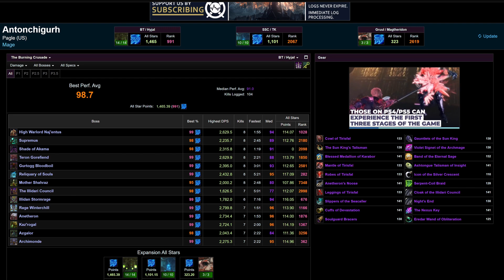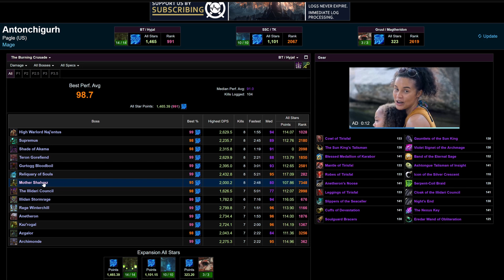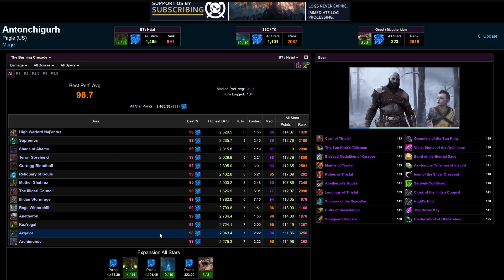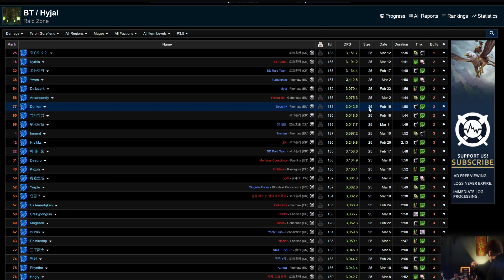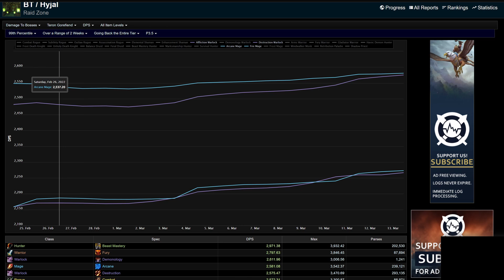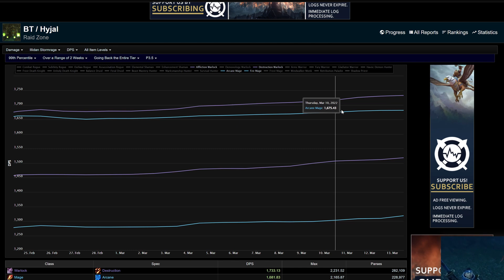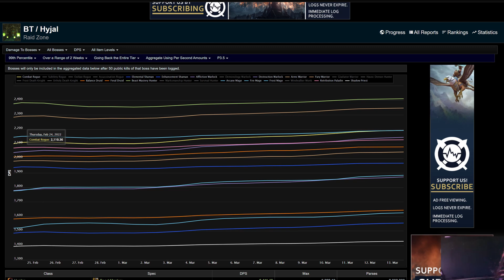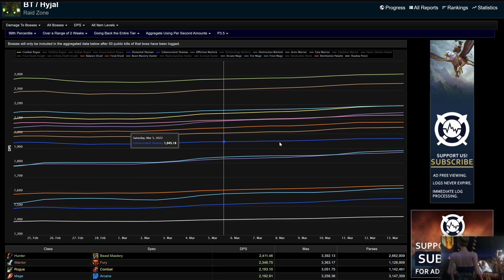[Classic TBC] Arcane Mage Phase 3 Guide - Updates and Log Comparisons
In this video, I talk about Arcane Mages in Phase 3 as it relates to situational trinkets, gear, and group comps. I also look at logs to compare mages to other classes now and going forward in phase 3.

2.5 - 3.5 Min BiS: (Requires Innervate and 75%+ Guild)

Sub 2 Min BiS: (Requires Innervate and 90%+ Guild)

Spammable Arcane Missiles Macro:
/cast [nochanneling] Arcane Missiles

Spammable Arcane Blast Macro:
/cast [nochanneling] Arcane Blast

Current Spec: (Pick-Up Improved Blink for Mother instead of Slow and Int-to-Armor)

Clearcasting Weak Aura Text Import:
!WA:2!LsvpSnsru44ZGoKr3D5IGOauquksXXHtC(Llc0HTJnjGtIzTtceIKZS788Udz9mRMzwh7uArb1ULgKfLu5oAVcAOz0jkPksikrkT0WB21KGoUo2IDF7mV59Z8999YuDMoZqNH(TB5gRazR(zs)2lZZjX6aH8GintWv5K9pODBfO)T7CDBHe8LIyoTSiui)0DE6F2Y(u4Lz8hZn93p1upo6nOGIOJLenuI4DE65dgRiDGMqpCdiyLyzy07eO1rQTwAPli(I8mXspzDNwR5FY(nwQGK4LumB4O0ePoxjgNPZ52g)OcYnqlz((GuD)fLtm)zj2m7JP4SRuXUqxGRBe3UnR34wLl2OzRgnl60ukUGFapS)zojo4Udqc1boC8yQCdjyjNy(2pRCiqKEeLMX9hOIGWWDPQCLIXIWnkK0hKJ9eDCzCypbfgRcexSdZpau6BYEDjGz3Pr9k1Qvs3pcCSXFLruWfRRM4cYDQuRE1dRnmMpPjYf9qBF3fAM(Vn4)4udaoTi3pe(MzVMX1GKtcpcBE8(5RC8sWLSzZUZt)9F6V(4PM6EdjCwhI92BdZRFKz(sCbhgaefytQ5rpNAHgC7w2QsQapbNQCJKaI5JDrWYd2g8i9FM9mn0sG7RdUBPoegVQzEZJmp28(MLVR59qZ79IR46jfrT6x)vwo)Afgzdnlbi3ArhVaW78QMhKDbr0cF4h50LegdluOWGUejJ4gcxb9IyP1wtwhq6fq4(iCSOzDB82C9bryWbPUVdjmkGSOzTBdNzdZMM1NztZhK4F2LZVU5jMTEz(S6eFWyUsIt)BkB1BO8bJUD1GbsHoPYYuQTGRJMUQKD58FEmHIBtMVztz3uij7iKb4a(jsj3aaPf6F4bUjhhckfki0JC1KqKImRtN4qnlxjf7sywt1CoEHeLYAvcjDEwd5Li6HKV7CT7nAP)rl(lFN95()xJSrtJQHI0VowPbkq3J0li6H3gGjYWOn21sNAt8GtlsPybF6Xa58IyhRoTU4cqMyUhqzKttx1(EdzV0bezgLiot4MzCrSUnZhPW3o04)xEw9kvhHqhuxk8rYP6SxSRy8GrYKB6e5KonBoxWO6GTF3HiJItTsOvkU92JBlrPnYMr06vVEIRhljrwhCkxR4E1hQcjCT9F3D3VXUBxzOccBxxGAo3Yv2VzfhZXMgdqHVvROcC7WKsHmWvbDqW3Pq(LZV8iTWBct41Qp7cmQzUXeUhoEnjqgIzRSxNUqvBfzRC3gLDQuz)bwIvdKk8wReZOJD)SvLN8jN8LhEis142yciiszkpjOHw3WhhlKmKmL8ZGJQ40C3YfRLkd7LkdhZ4iMKoty2O5y(CeHMmTVIDwvfBFyVFVLIKIWV5mkNvZVz(cZ09x)I)o